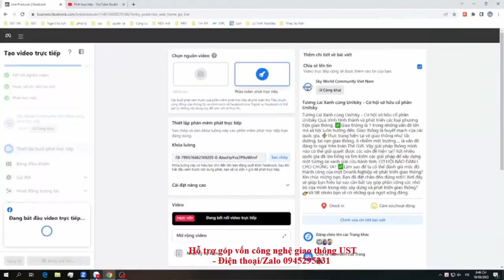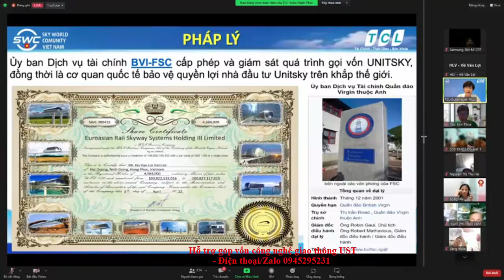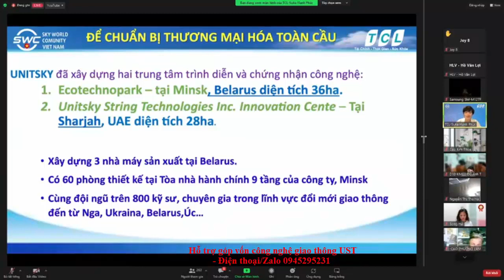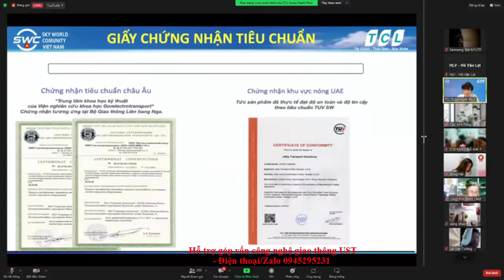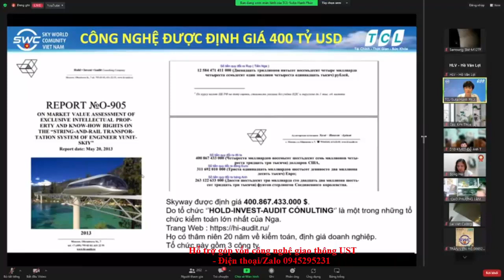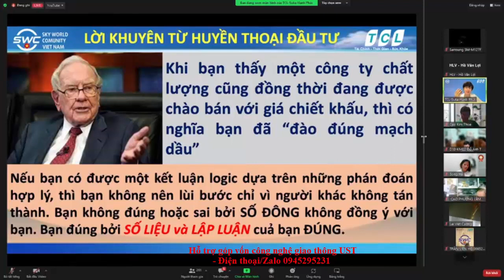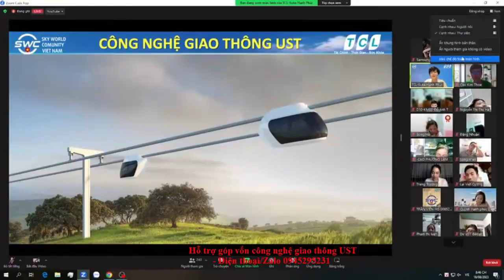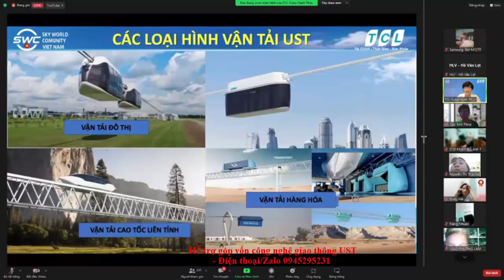SKYWAY MMO | MẤT TIỀN TỶ DO KHÔNG BIẾT | HIỂU GIÁ TRỊ CỔ PHẦN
Skyway mmo | Mất tiền tỷ do không biết | Hiểu giá trị cổ phần 👉 Đăng ký dự án UST (Skyway) hoàn toàn miễn phí tại đây
✅ Chia sẻ video này trên mạng xã hội! 📢👇
Tại sao nên góp vốn vào UST:
Tập hợp mọi thông tin quan trọng nhất về dự án UST:
2. Thông tin về Đất sinh thái (Eco Land)
3. Thông tin về Đất không gian (Space Land)
4. Vùng đất thông tin (Info Land)
5. Thông tin Đất 1 (Land 1)
6. Thông tin Đất 2 (Land 2)
7. Thông tin Đất 3 (Land 3)